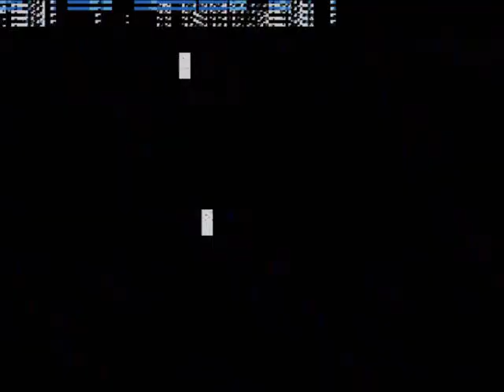Okay...we finally are getting to the TAG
Finally. thank you Roeleke!!!